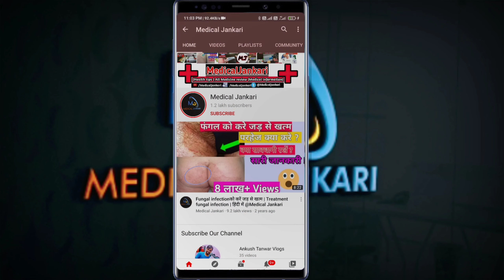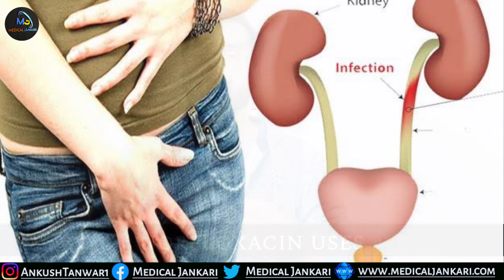Norfloxacin Tablet uses / Norflox Tablet Uses / Norfloxacin Side effects / Medical jankari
Namaskar ji
aaj is video mein apko jankari diya hai Norfloxacin tablet kr bare mein batya hai Norfloxacin ke uses,Norfloxacin ke side effects,Norfloxacin ke dose ke bare mein batya hai Norfloxacin ki sari jankari ke bare mein to video ko pura dekhe @MedicalJankari